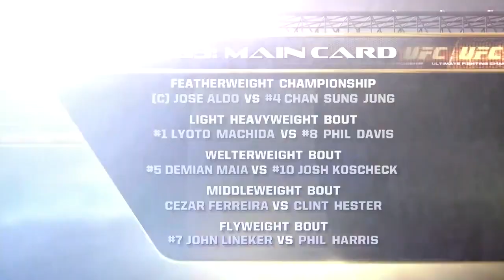American Wrasslah vs BJJ Boy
Frankie Edgar vs Charles Oliveira
UFC 162 Silva vs Weidman 720p HDTV x264 RUDOS 004